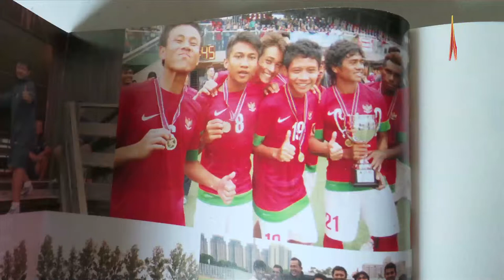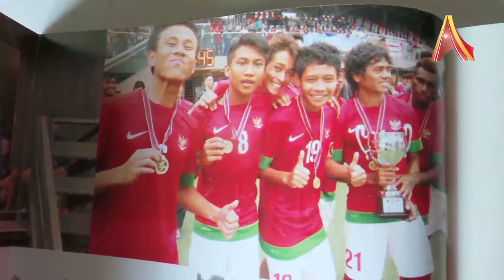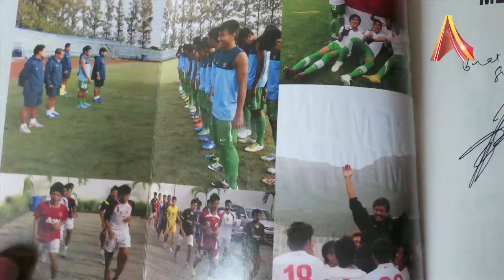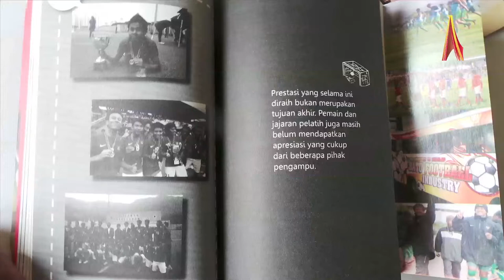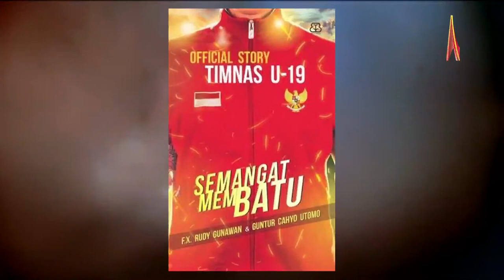Writer's Corner: F.X. Rudy Gunawan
Writer's Corner bersama salah satu penulis buku "Semangat Membatu" F.X. Rudy Gunawan berbicara tentang anak-anak muda yang tergabung dalam Timnas U-19 dan dapat menjadi inspirasi agar anak muda tidak manja.